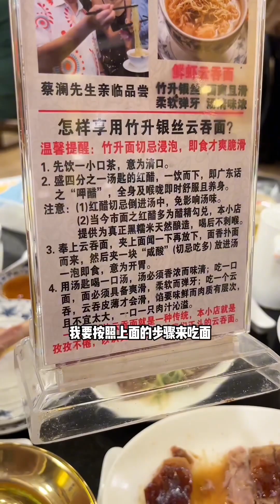广州人气面店-其实我就是为看美女